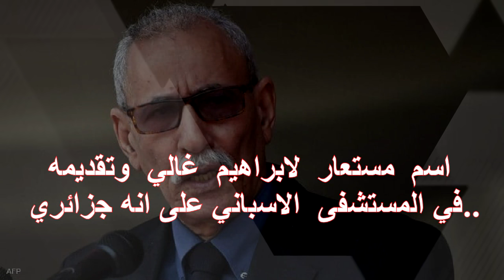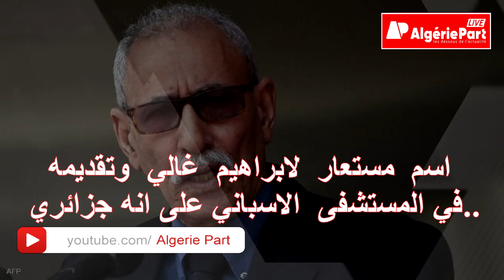هل مولت الجزائر الإقامة السرية في المستشفى لزعيم الجمهورية العربية الصحراوية الديمقراطية في إسبانيا؟